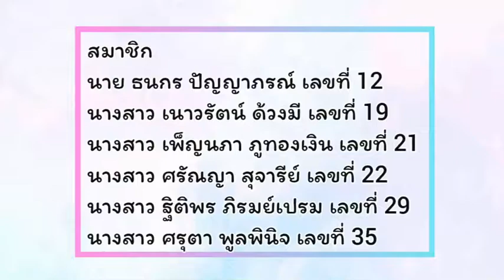ฝนเทลงมา : วิวัฒนาการ